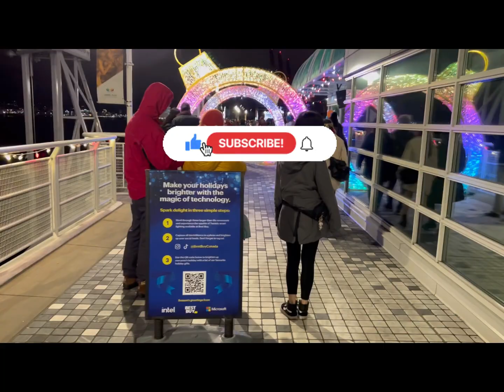Nighttime in the Snow: Capturing Helsinki’s Winter Charm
Port of Vancouver | Night view | 🇨🇦 vlog 32

The Port of Vancouver is a major seaport located in Vancouver, British Columbia, Canada. It is the largest port in Canada and the third largest in North America in terms of total tonnage handled, after the Port of South Louisiana and the Port of Houston.

The Port of Vancouver handles a wide range of cargo, including containers, automobiles, bulk grain, coal, potash, and petroleum products. It is a hub for trade between North America and Asia, with over 27 major shipping lines and connections to more than 170 countries worldwide.

The port is operated by the Vancouver Fraser Port Authority, a federal agency that manages the federal port lands in and around Vancouver. It is a major economic engine for the region, supporting over 115,000 jobs and contributing over $10 billion to the Canadian economy annually.

Travel with Hadi